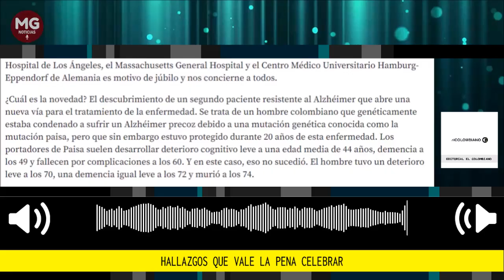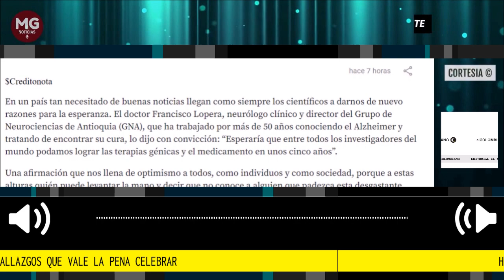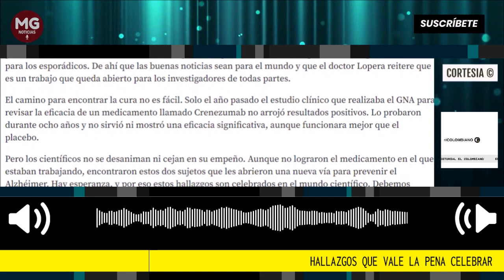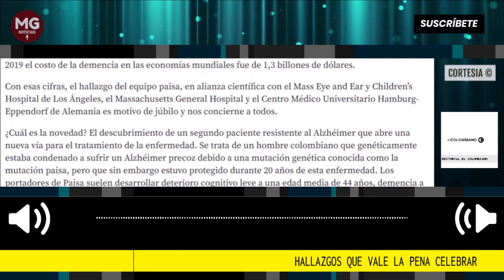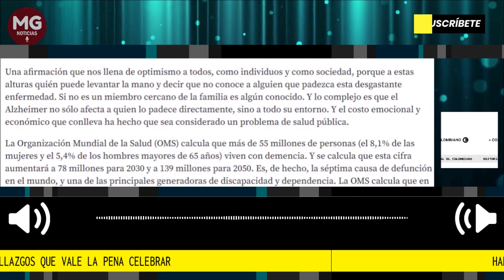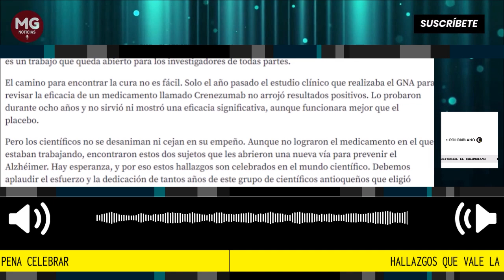BUENAS NOTICIAS 📢 HALLAZGOS QUE VALE LA PENA CELEBRAR || Editorial El Colombiano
El descubrimiento de un segundo paciente resistente al Alzhéimer abre una nueva vía para el tratamiento de la enfermedad.